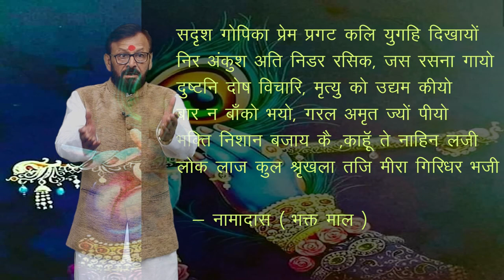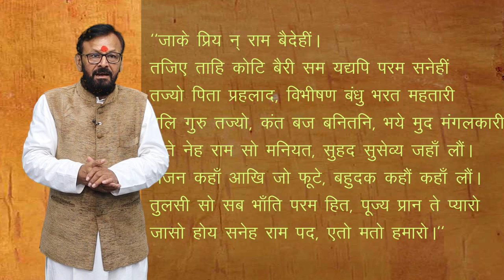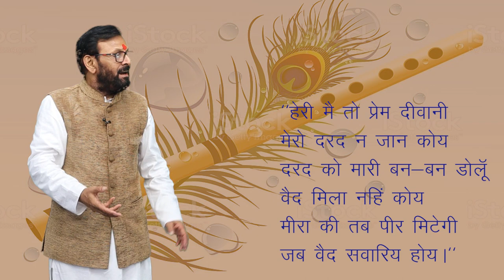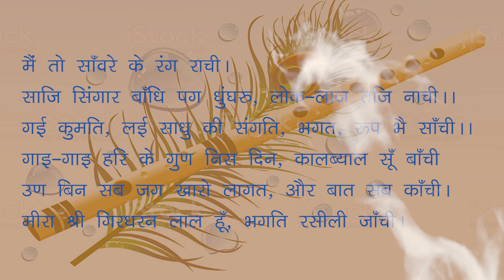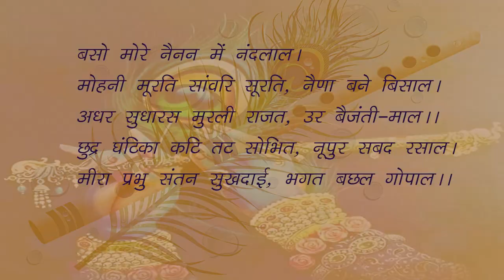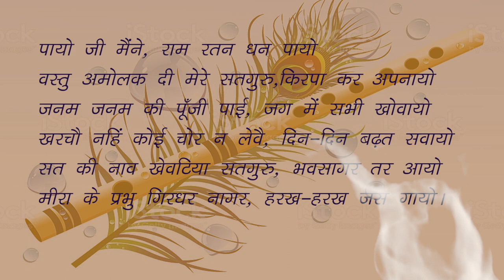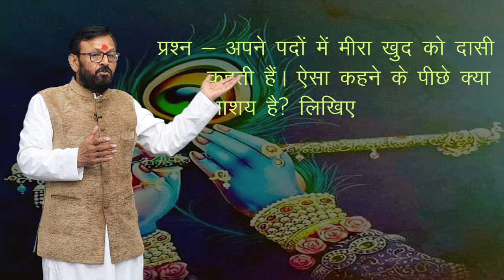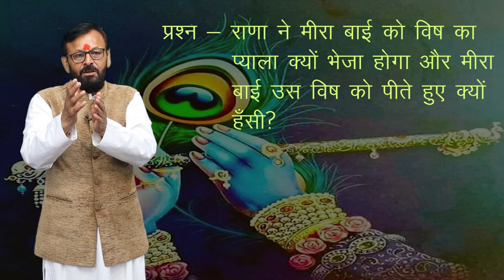CLASS 10th HINDI | CHAPTER - MEERA BAI | मीराबाई